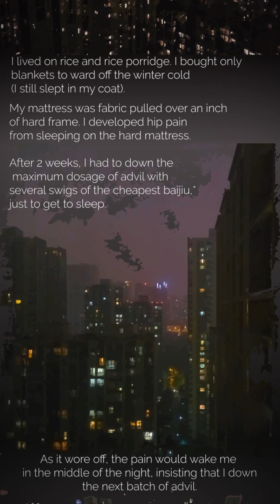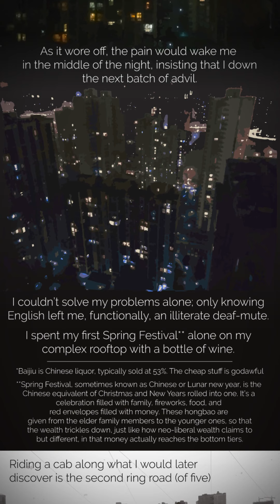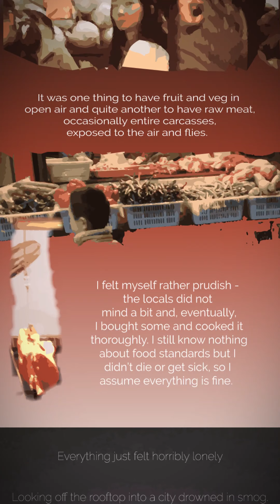Chengdu: A visual monologue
“Monologue” is a collection of graphic nonfiction stories centered in Chengdu, created by Jacob Wanuch, who has lived in that city since January 2017. Jacob is a writer and an organizing member of the Chengdu branch of the literary arts collective Spittoon.

This video is the introduction to the series; click through to read Chapter 1: Hometown.